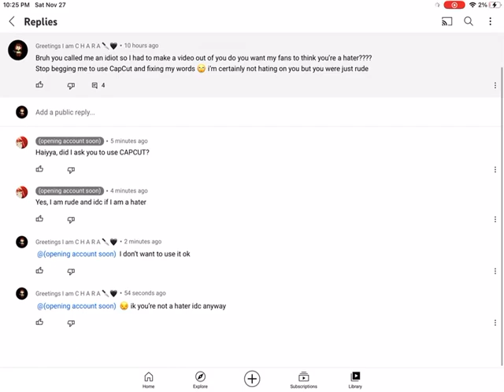BRUH STFU WHY R U RUDE?!?!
Inshot is better than capcut